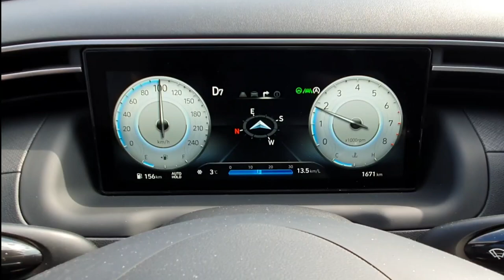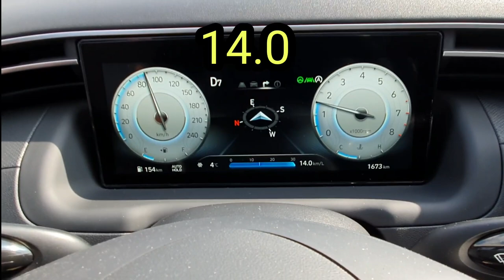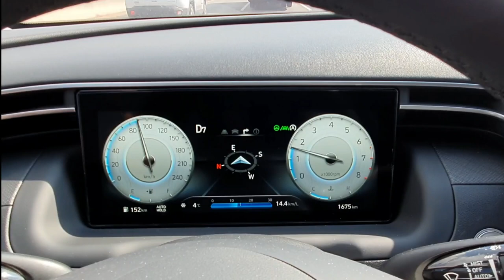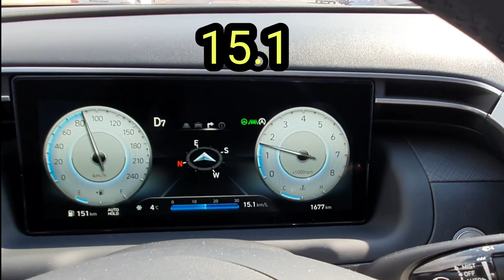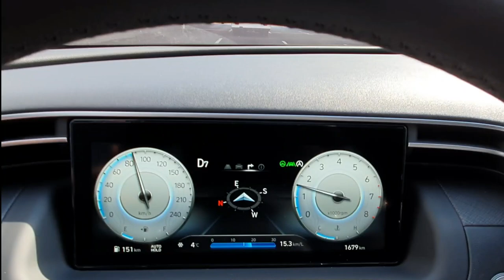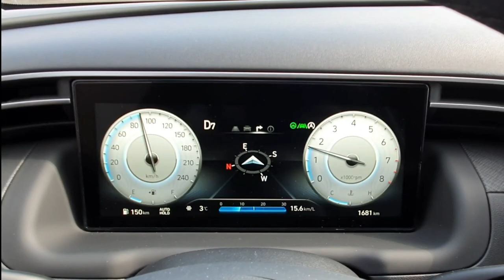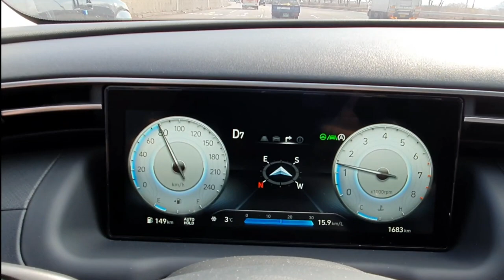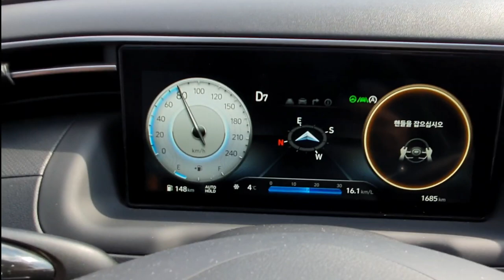[신형투싼 가솔린 연비]신형투싼 연비 걱정은 끝,신형투싼 1.6터보 가솔린 연비가 걱정된다면 이 영상으로 가솔린 선택한다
신형투싼의 연비를 직접 주행해 보고 확인해 보겠습니다
 신형투싼 1.6터보 가솔린의 연비는 얼마나 나오는 것일까?
 실제테스트를 통해서 연비를 확인해 보는 것은 아주 간단하니 확인이 필요합니다.
 그런 과정을 테스트로 영상에 담아 봅니다.
 자유로와 고속도로에서의 연비 테스트를 합니다.
 먼저 자유로에서는 얼마나 연비가 나올지 알아봅니다.